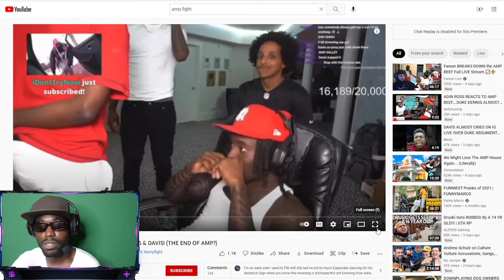AMP FIGHT REACTION